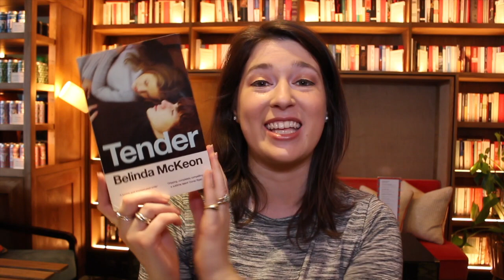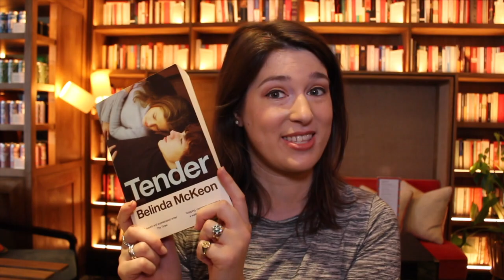Hidden Gems You Probably Haven't Heard Of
Have you heard of any of these hidden gems? These are the best books we've got hidden away on our bookshelves that you might not have come across before – but we think you'll love them!